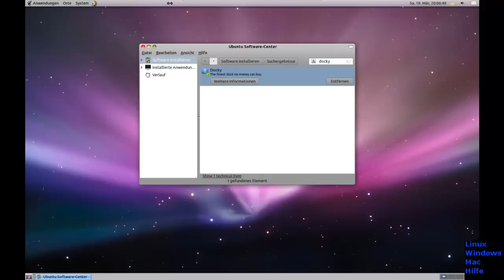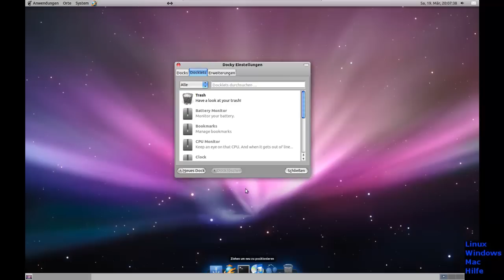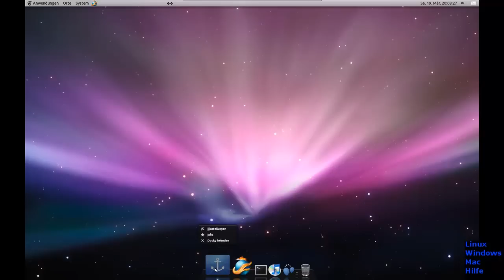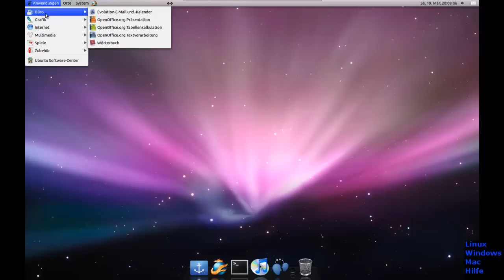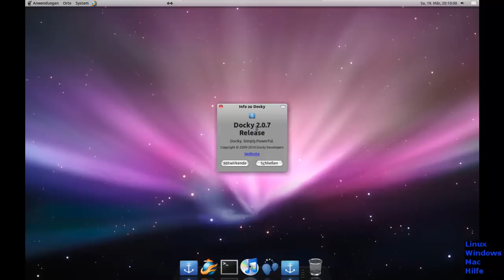Docky unter ubuntu.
in Diesem video zeigen wir ihnen wie sie Docky so einstellen das es wie ein Mac os x dock ausheht

Du hast eine Frage zu meinen Videos oder einem Wunsch was ich in meinen Videos einbauen könnte oder ein Wunsch Thema.